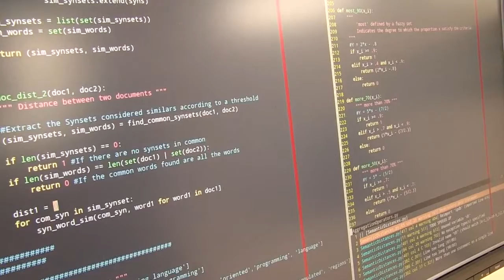Els centres TECNIO al Parc de Recerca UAB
El Parc de Recerca UAB coordina setze centres de recerca de la xarxa TECNIO, onze d’ells de la UAB. Aquesta marca, creada per la Generalitat, identifica els centres tecnològics i grups universitaris experts en investigació industrial i en transferència tecnològica de Catalunya i té com objectiu consolidar i potenciar el model de transferència per generar un mercat tecnològic català competitiu.